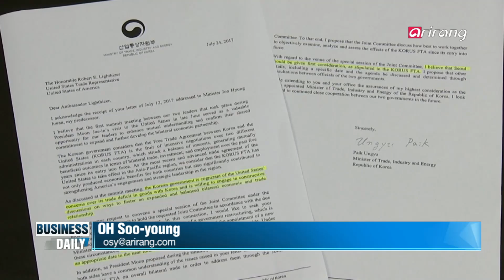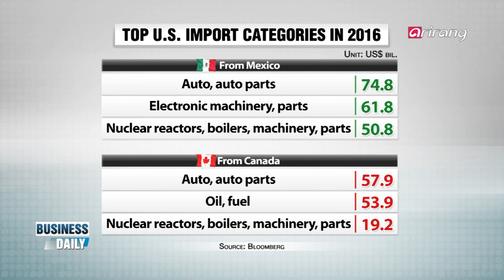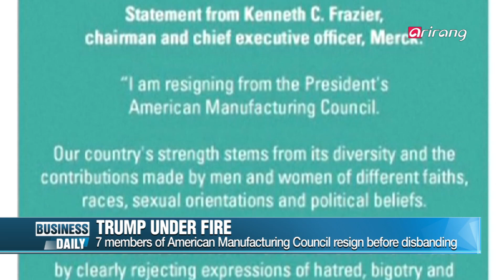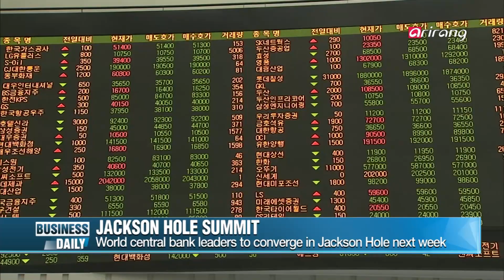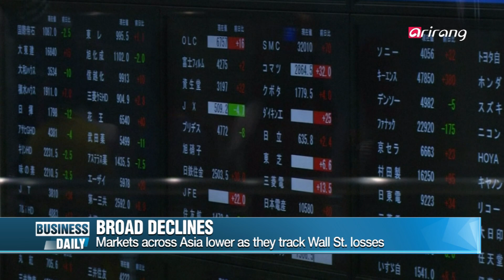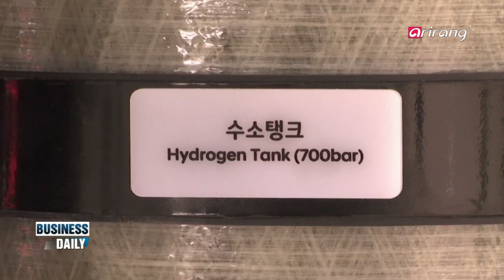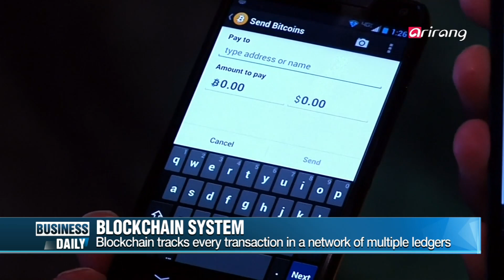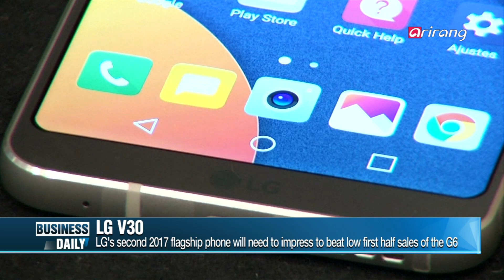[Business Daily] Ep.610 - New flagship phones / What in the world this week? _ Full Episode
New flagship phones
This fall, smartphone manufacturers are readying for fierce competition! The Samsung Galaxy Note 8 and LG V30 both have unveilings set for later this month, while the iPhone 8 is expected to be revealed in September. We take a look at what may separate the phones, and what each manufacturer has on the line.

What in the world this week?
After months of preparations, the U.S., Mexico and Canada officially kicked off talks to review NAFTA on Wednesday. From the onset, the U.S. trade rep signaled an aggressive agenda. This as President Trump was under intense pressure for his handling of a white supremacist rally-turned-fatal. We examine the international and domestic realities of the world's top economy.

스마트폰 '가을 전쟁' 돌입 예고!
올 가을, 스마트폰 업체들의 치열한 경쟁이 예고되고 있다! 삼성의 노트8과 LG의 V30는 다음 달, 아이폰8은 오는 10월 출시될 것으로 보이는데... 신기술을 앞세운 스마트폰 업계들의 치열한 경쟁을 미리 만나보자.

한 주간 세계 경제엔 무슨 일이?
다음 주 한미FTA 재협상이 시작될 예정인 가운데, 미국과 캐나다, 멕시코 간 북미자유협정(NAFTA) 재협상이 현지시간 16일 미국에서 시작됐다. 재협상 첫날부터 회원국 사이의 첨예한 이해차로 난항이 예상되고 있는데... 나흘간 이어질 NAFTA 재협상! 주요 안건과 진행 상황을 들여다본다.